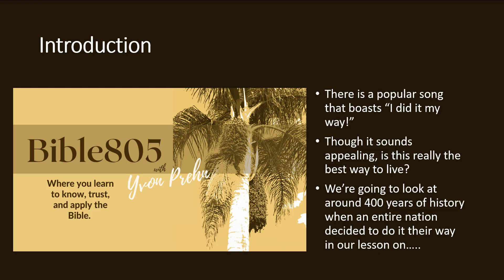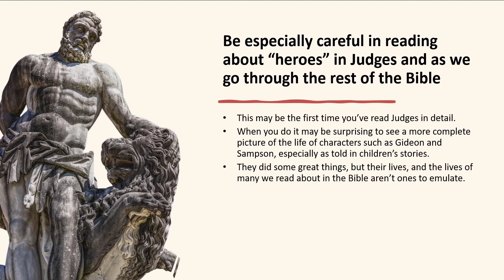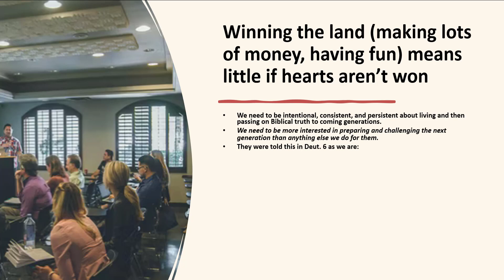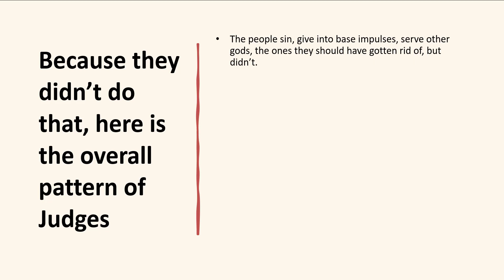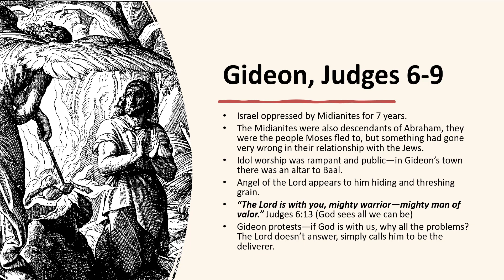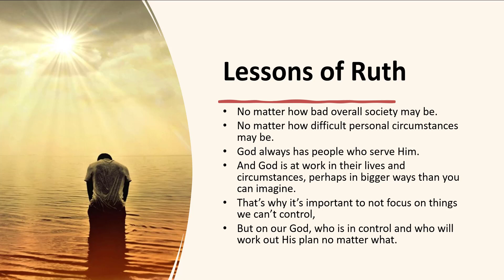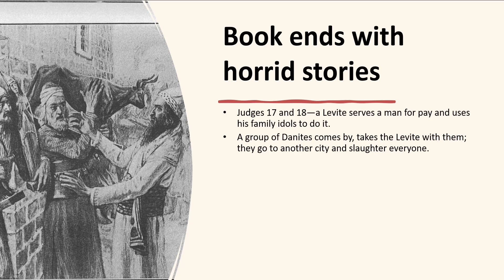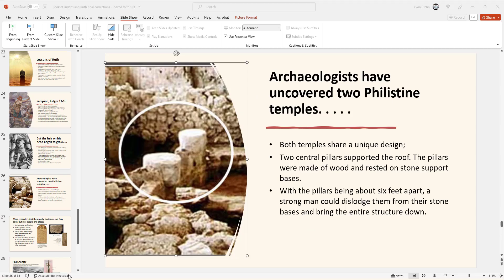Judges and Ruth, my way or God's way, how to live the best way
There is a popular song that boasts “I did it my way!”

Though it sounds appealing, is this really the best way to live?

We’re going to look at around 400 years of history when an entire nation decided to do it their way in our lesson on…..Judges & Ruth, My Way or God’s Way, how to live the Best way.

From our earliest days, we want to do things our way; e don’t want anyone else to tell us what to do.

Though we may appear to go along with rules as we get older, in our heart of hearts we often think we know what’s best for us.

But do we?

The books of Judges and Ruth give us interesting pictures from Old Testament history on what happens to individuals and people when they either—do what they want to do regardless of what God wants or trust Him no matter how difficult it might be.

Judge and Ruth are little-studied books in their entirety, but as you’ll see they are very relevant ones for our world today and for us personally.

Check out the Bible805 WEBSITE, a hub of resources to help you know, trust, and apply the Bible

GBible805Academy ***SUPER site of downloads of Free (or PWYW, pay-what-you-want) teaching resources, including ad-free copies of all the videos here, editable PowerPoints, notes, questions, infographics and more to help you teach God's Word. No attribution, no cost--just get the Word into the world!

If you want to know how to create church communications with a Biblical foundation and Biblical strategies, go